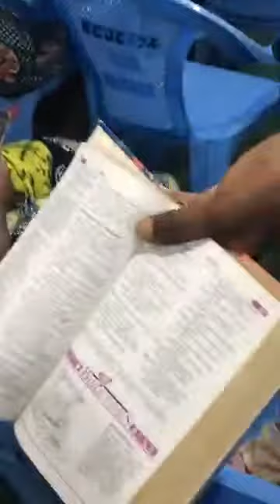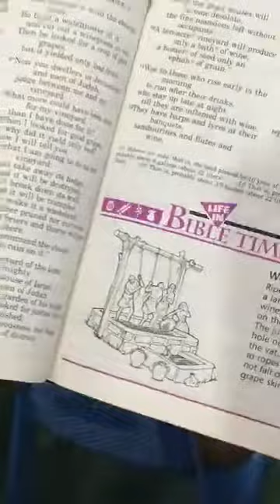4/11/19 isaiah chpt 15-16 Bible study by Bishop George Oduor Owiti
GCJC in Kinyerezi Dar es salaam,  Tanzania
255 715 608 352, 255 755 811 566